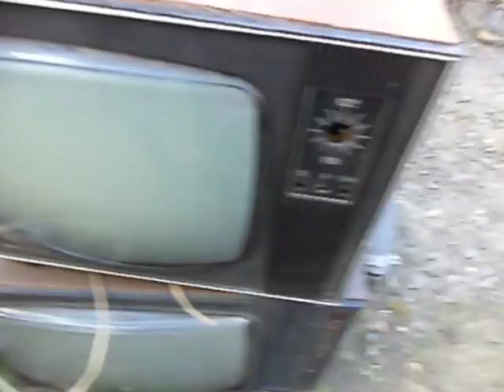Телевизор ламповый КВАРЦ 306-1. Сделано в СССР .Tv tube-QUARTZ 306-1.Production SOVIET UNION.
Разбираю очередной телевизор Кварц 306-1 . Смотрим чего полезного и стоящего в нем есть .
Taking regular tv Quartz 306-1. Look what a useful and worthwhile it is.